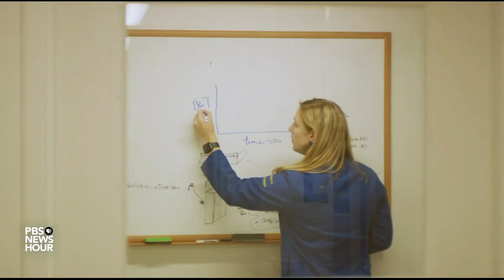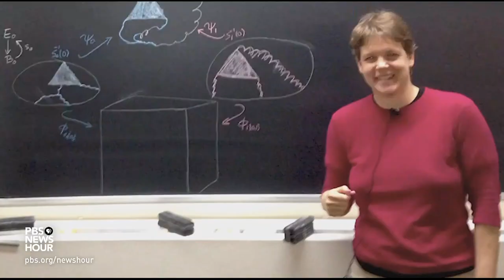A geologist's Brief But Spectacular take on calling out harassment and sexism in science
Jane Willenbring is a geologist who solves problems related to the earth’s surface. In 2020, she was featured in a NOVA documentary called “Picture a Scientist.” She and two other women shared their experiences in the sciences, ranging from brutal harassment to years of subtle slights. Tonight, she gives her Brief But Spectacular take on making science more diverse, equitable and open to all.